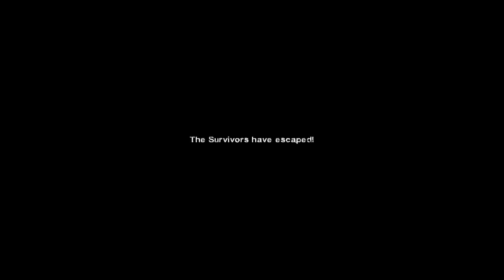Left 4 Dead 2 (HD): Dead Center - The Atrium (4/4)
I still don't know why it cuts the credits...